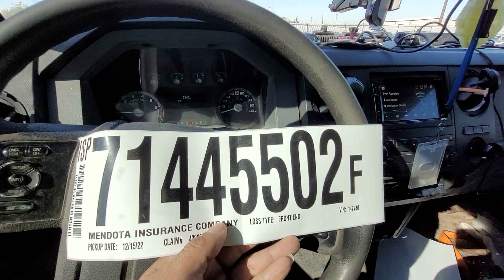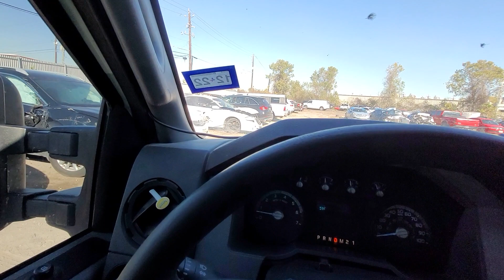bonito carro estándar aquí en mi trabajo suscribirte y deja tu like 👍 🚗🛻🚘